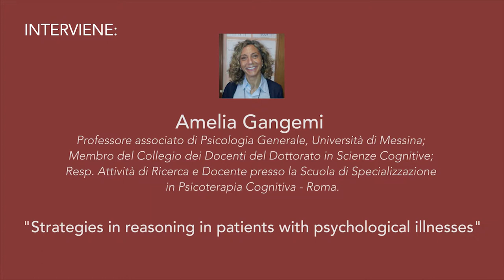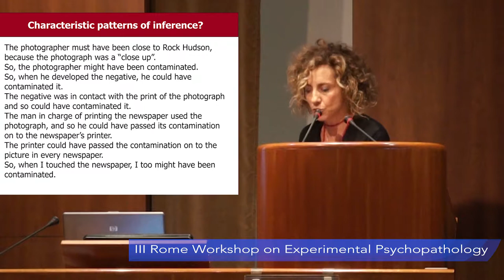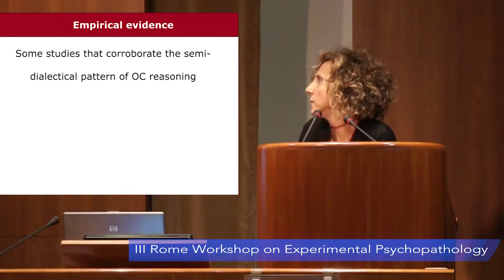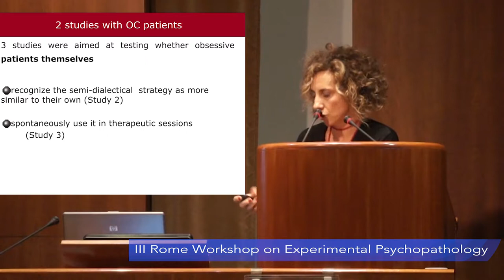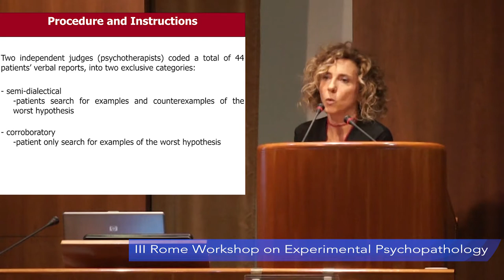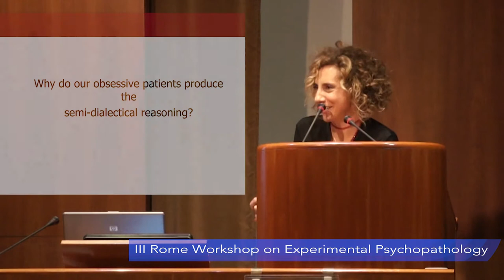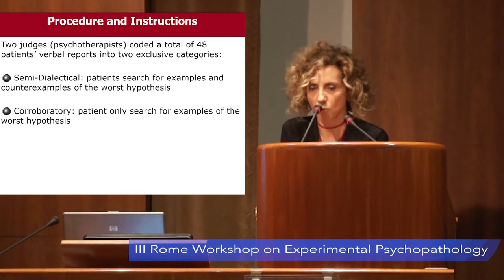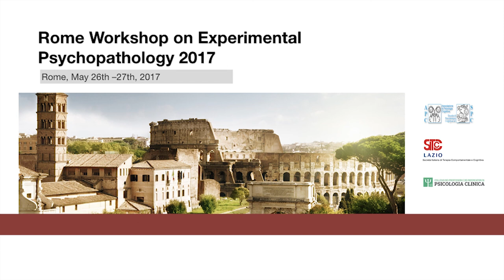Amelia Gangemi - Strategies in reasoning in patients with psychological illnesses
Rome Workshop on Experimental Psychopathology 2017
Rome, May 26th - 27th, 2017

The Workshop is the unique international meeting completely focused on Experimental Psychopathology (EP), and it differs from larger congresses in so far as there is a relatively small number of speakers without concurrent talks. In addition to the individual talks, there will be poster sessions for students, post-docs and young researchers to present their work. The ultimate goal of the Workshop is to promote the scientific debate on EP, and the development of international networks among clinical and basic researchers.

Keynote Speakers
Prof. de Jong Peter (University of Groningen, Netherlands)
Prof. Gangemi Amelia (University of Messina, Italy)
Prof. Purdon Christine (University of Waterloo, Canada)
Prof. Salkovskis Paul (University of Bath, UK)
Prof. Watkins Edward (University of Exeter, UK)

Organizing Committee
Francesco Mancini (Scuola di Psicoterapia Cognitiva-Rome, University G. Marconi, Italy)
Roberta Trincas (Scuola di Psicoterapia Cognitiva-Rome, Italy)

Scientific Committee
Chiara Baglioni (University G. Marconi, Italy)
Barbara Basile (Scuola di Psicoterapia Cognitiva-Rome, Italy)
Maurizio Brasini (Scuola di Psicoterapia Cognitiva-Rome, Italy)
Reuven Dar (University of Tel Aviv, Israele)
Paola De Bartolo (University G. Marconi, Italy)
Ernst Koster (Ghent, University, Gent, Belgium)

WORKSHOP VENUE
Auditorium Via Rieti, via Rieti 13, 00198, Rome, Italy